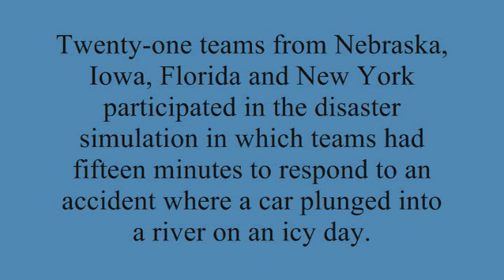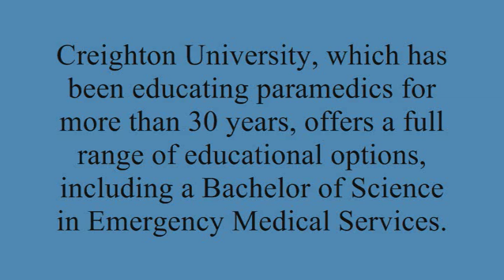Creighton EMS Competition short 2009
View clips from the 3rd Annual EMS Competition hosted by EMS Education at Creighton University, Omaha, NE.